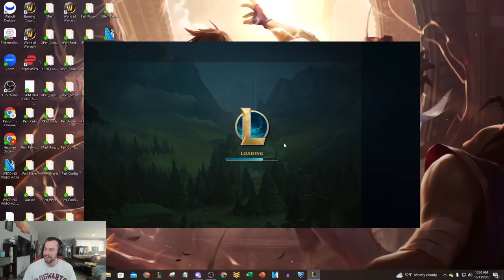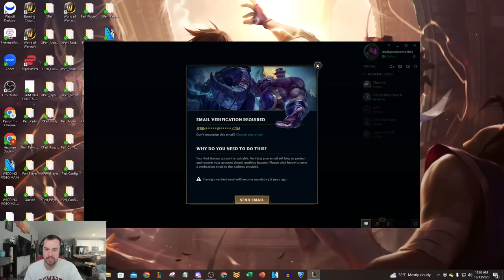THE NEW META OF BOT LANE IS HERE!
League of Legends Season 13 Miss Fortune and Senna gameplay!